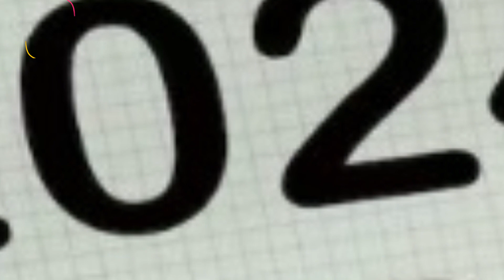જાણો, બજેટને લઇને વડોદરાનાં યુવાનો શું કહી રહ્યા છે